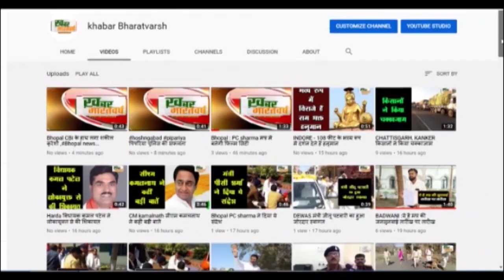चमोली (उत्तराखंड) : सैलून प्रशिक्षण शिविर का हुआ समापन, मुख्य विकास अधिकारी ने दिए प्रमाण पत्र